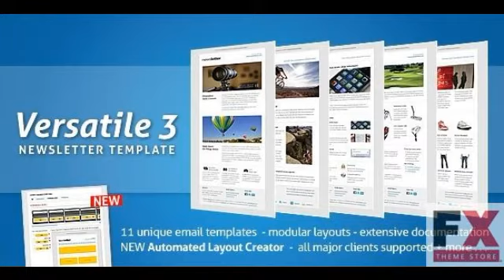Preview Versatile Newsletter 3 - automated layout creator Em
Preview and Download The combination between the 11 unique newsletter templates an easy to use automated layout creator that allows the creation of new newsletter templates inst
  Created

          , Columns
             : 4+